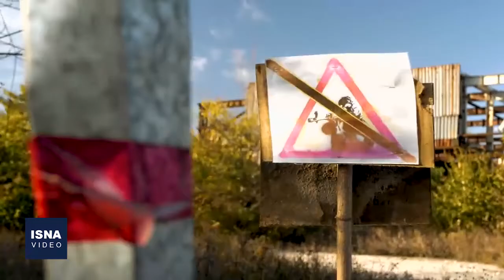بحران اوکراین؛ نگاهی به مناطقی که پوتین روی آنها دست گذاشت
«دونباس» یا «دُنباس» منطقه‌ای تاریخی، اقتصادی و فرهنگی در جنوب شرق اوکراین است. این منطقه از بخش‌های شمالی و مرکزی استان دونتسک، بخش جنوبی استان لوهانسک و شرق استان دنیپروپتروفسک تشکیل شده است. در تازه‌ترین تحولات این منطقه که از سال ۲۰۱۴ با تنش و مناقشه روبه‌رو بوده، «ولادیمیر پوتین» رئیس‌جمهور روسیه شامگاه دوشنبه اعلام کرد مناطق «لوهانسک» و «دونتسک» واقع در دونباس را به عنوان جمهوری‌های مستقل از اوکراین به رسمیت می‌شناسد. درباره این مناطق چه می‌دانیم؟